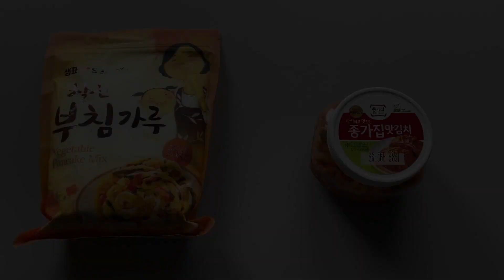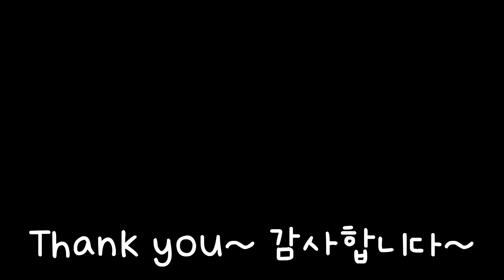Kimchi Jeon | Korean Kimchi Pancake | Seporsi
Welcome to the world of savory pancake! Its the famous Kimchi Pancake. One of the traditional food that can be enjoy during rainy season and pair with Makgeolli 😍

김치전
KIMCHI JEON ​Recipe:
Ingredients:

250g Kimchi
1 pcs Green Onion
3 pcs Small Sausage
220g Pancake Mix
300 ml Water
1/2 tbsp Sugar
1 tbsp Gochugaru (Chilli Powder)